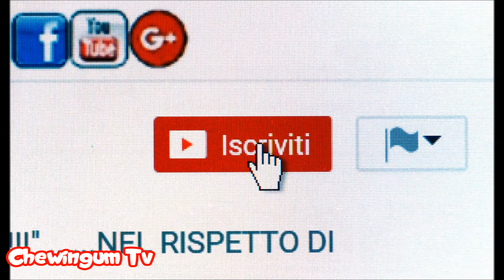1) LA MAFIA UCCIDE SOLO D'ESTATE INTERVISTA GIOVANI ATTORI (1di2)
Chewingum tv ;-) .Ciao Ten oggi parliamo di una serie televisiva che ha avuto grande successo l’anno scorso ….finalmente è arrivata Su Rai Uno la seconda serie di “La mafia uccide solo d’estate” che vede come protagonista la famiglia Giammarresi, Ma anche le vicissitudini di 5 giovanissimi amici interpretati da Edoardo Buscetta, Francesca Giordano, Andrea Castellana , Enrico Gippetto e Pierangelo Gullo … 5 piccoli attori che Chewingum Tv non poteva non intervistare